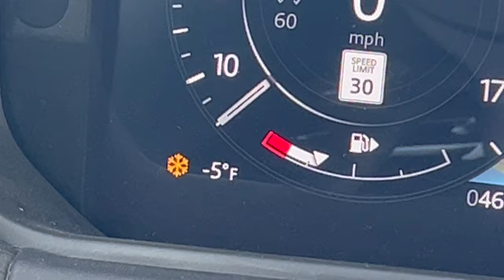WINTER WEEKEND VLOG: sunday reset, new nails, workout class, skincare, smoothie bowl recipe & more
AMAZON STOREFRONT
hi everyone!! thank you so much for being here for another vlog :) as I said at the end of the video, I took a few days off of filming and now am back with SO MUCH inspiration for new videos to make for you guys!! make sure you are subscribed for all three of those fun videos still coming this month :) it may be a few days until another vlog, but I am working on several videos behind the scenes that I think you guys will love!! see you soon!!
as always, love and appreciate you all so much!!
xx meg

Items mentioned:
Lemme glow vitamins
Clean skin club towels
Press on nails
My 2024 reads